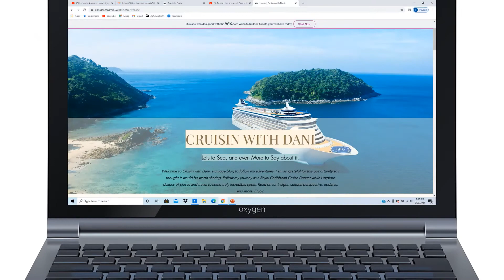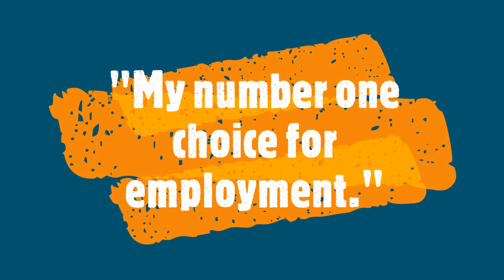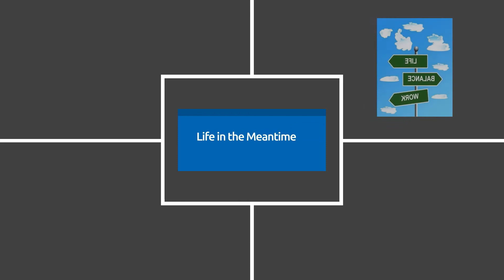Receiving the News (Ep. 3)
Welcome viewers, to the third episode of Cruising with Dani! Thanks for joining me this week. This video is a summary of my blog post titled “Receiving the News” In this video, I talk about receiving my contract offer to dance as a performer/entertainer on a cruise line. It was so exciting getting this offer because it was a long wait after auditioning for the job. I hope you enjoy this episode and I look forward to sharing more stories as the days go by. Let me know if you have any questions or requests for future episodes. If you haven’t seen my first episode, check it out to learn more about how this series got started.